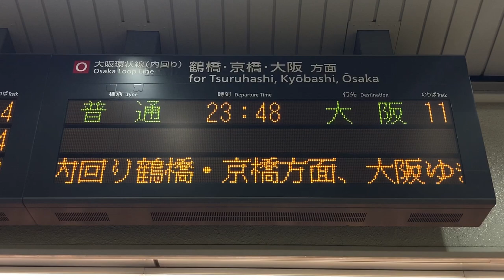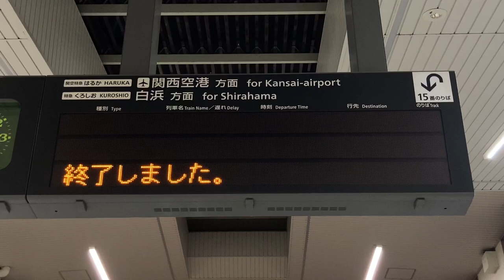【最終電車スクロール表示】JR西日本 天王寺駅 発車標(LED電光掲示板)